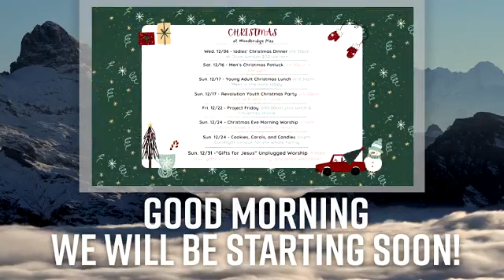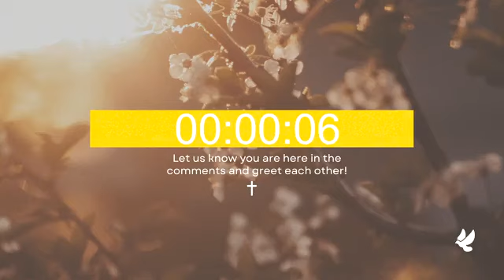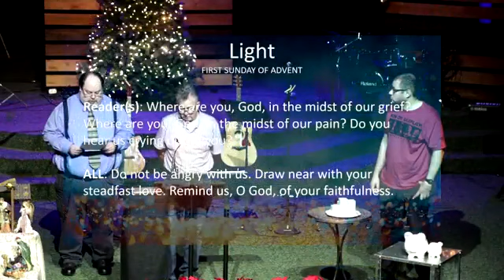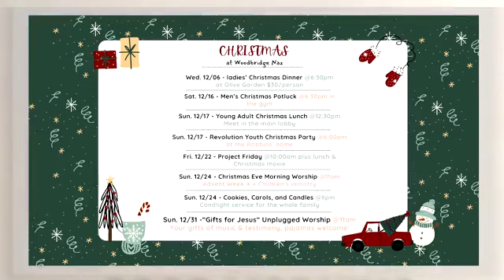WoodbridgeNaz - 12/3/23 "Light, Love, Joy, Peace | Light (Psalm 80)"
Light, Love, Joy, Peace | Light (Psalm 80)